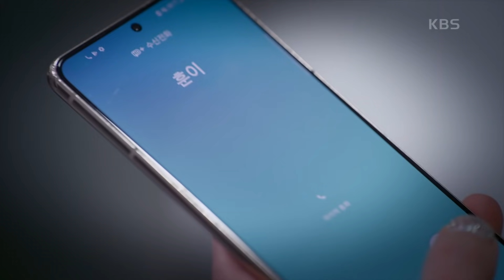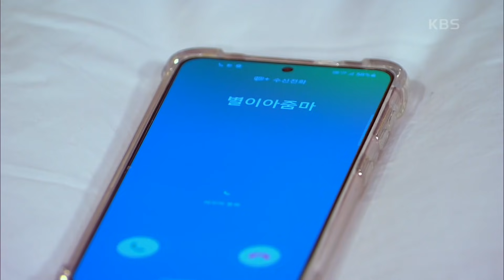최여진이 자신의 정체를 안다고 확신한 이소연 ＂안녕 오하라. 나 고은조야...＂ [미스 몬테크리스토] | KBS 210513 방송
최여진이 자신의 정체를 안다고 확신한 이소연 ＂안녕 오하라. 나 고은조야...＂